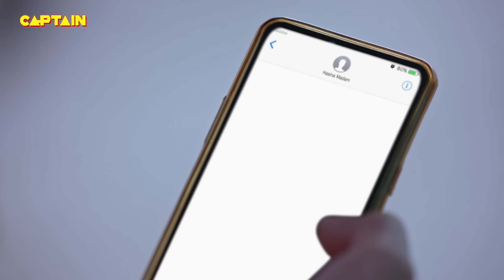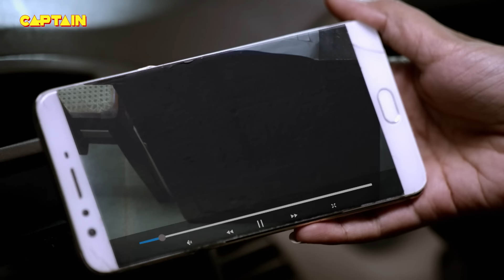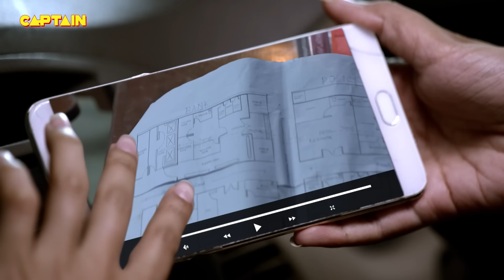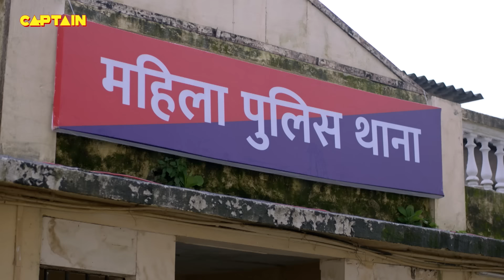Karishma Singh और Haseena क्यों लूटना चाहती थी बैंक || Maddam Sir - Ep.73